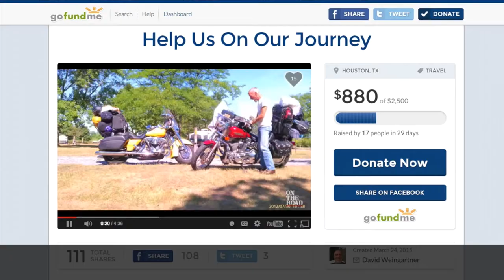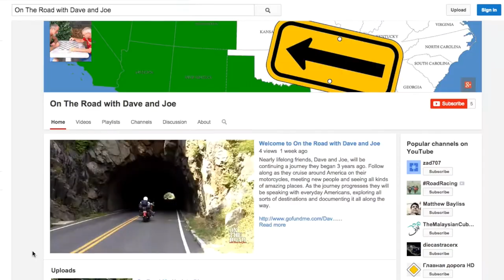History, Hilarity, and Introducing Our #3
Dave and Joe talk about their love for history and introduce you to Mike, the "I.T. guy".

Thanks to everyone who has donated so far and for everyone who continues to support us!

We are hitting traveling across the United States, and non-monetary donation are a plus (food, lodging and showers). As we cruise across this Nation we will be speaking with everyday Americans and documenting it all along the way.